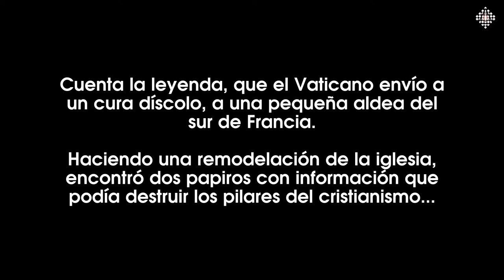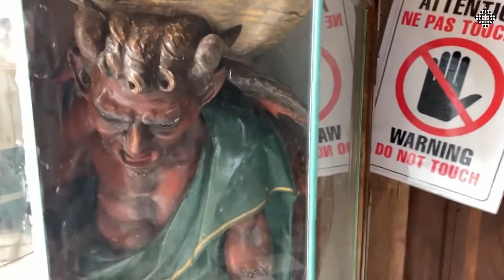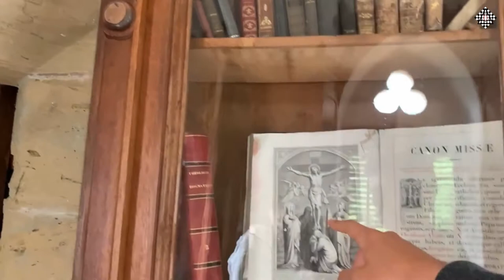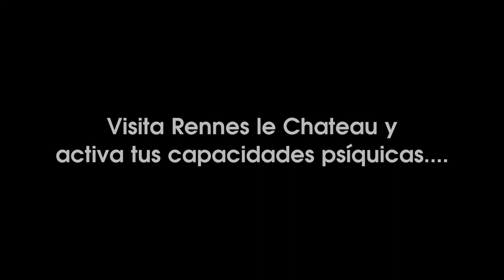Mente Psíquica Radio - Programa nº 15 - Rennes le Chateau, mito o realidad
Mente Psíquica Radio os trae otro viaje virtual. Esta vez os llevamos al sur de Francia, preciosa zona repleta de historia.

¿Conoces la historia de Rennes le Chateau? ¿Sabes quién es el abad Sauniere? ¿Encontró realmente los papiros con la descendencia de Jesús y María? ¿Había un tesoro que según algunos era de Blanca de Castilla? ¿O vendió las misas a unos precios desorbitados? ¿Quieres escuchar las conexiones mediúmnicas que realizamos en este misterioso lugar?

Nosotros os mostramos el lugar, la investigación corre por vuestra cuenta.

Otro fantástico viaje virtual realizado por Mente Psíquica y El otro lado Producciones.